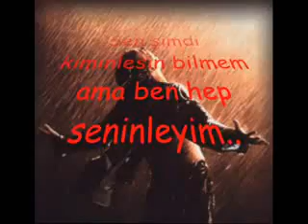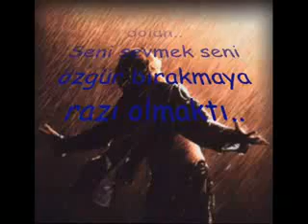milyonları aglatan şiir iyi dinle ||||||----emin cann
beni seven  ve benim sevdiğim insanlara gelsin  söz bana ait